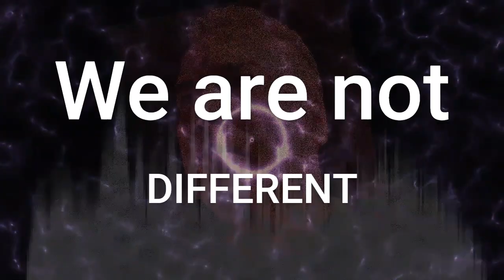We are Unique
We are not different..